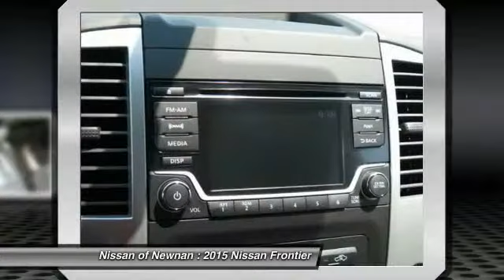2015 Nissan Frontier Newnan GA N753318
2015 Nissan Frontier Desert Runner

Pick up this Brilliant Silver 2015 Nissan Frontier, available today at Nissan of Newnan. Featuring Automatic transmission, it has 5 miles. This could be the one you've been searching for.